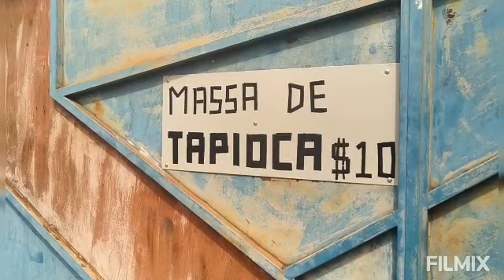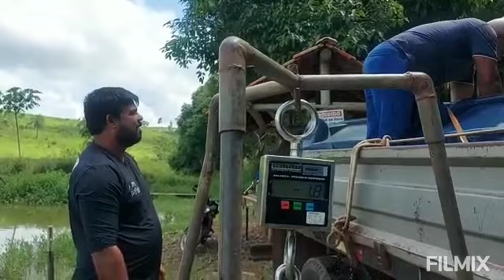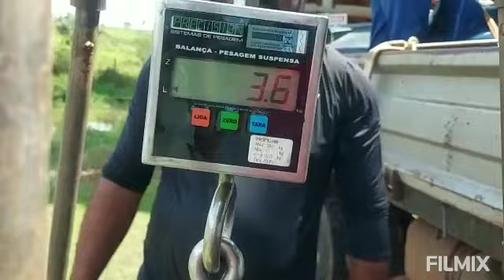LINDEZA A PRAIA DE ITAPURA E SUA GENTE E O SAKAI INVADINDO A ÁRIA QUE BOM VIVER NO INTERIOR